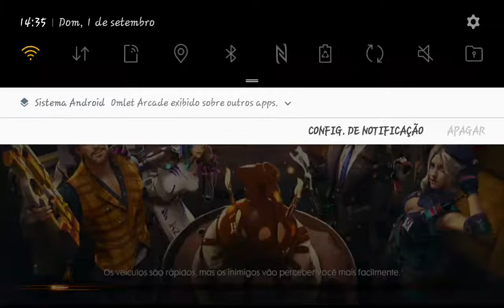Caminho ao mestre ep 2